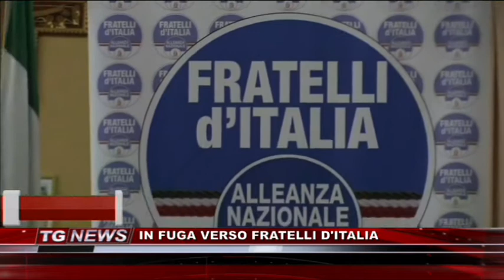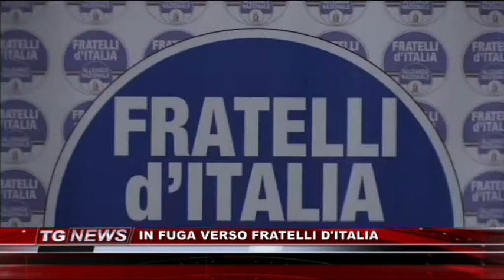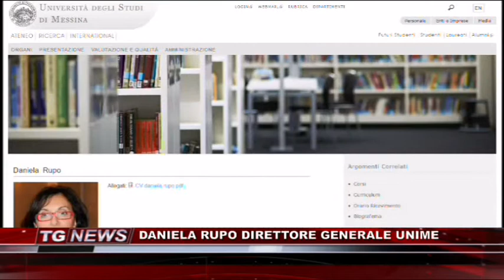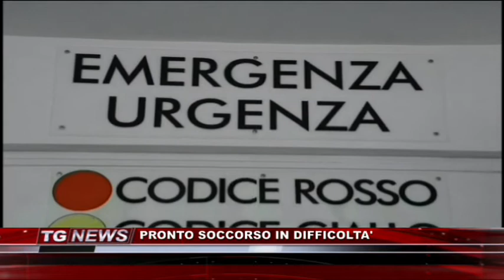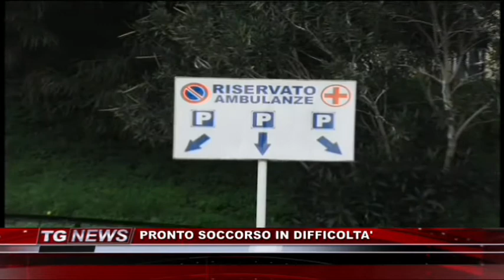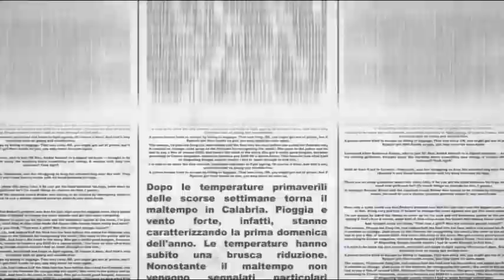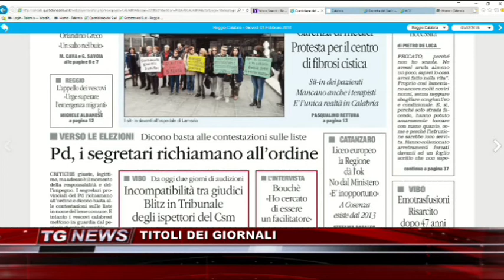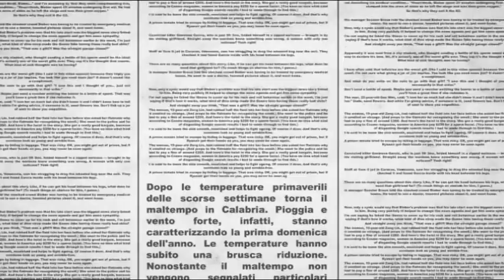TG NEWS DEL 01 FEBBRAIO 2018 | IL VIDEO